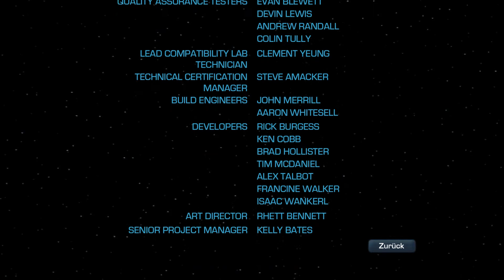Star Wars The Force Unleashed 2 - Story (PC) #12 - Die Helle Seite siegt!!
Zwölftes Video zu Star Wars The Force Unleashed 2

Auf meinem Kanal findest du viele Videos zu Star Wars The Force Unleashed 2 und anderen Games!

Vielen Dank fürs ansehen & den Support